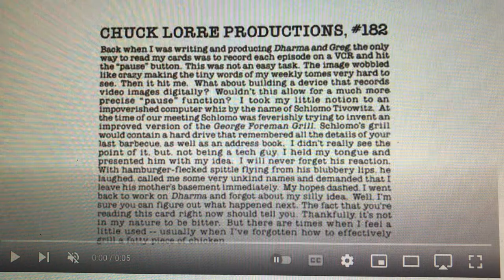DLC: Gracie Films/Chuck Lorre Prods./20th Century Fox TV (2009; with FOX generic theme)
DLC for: 2nd half Season 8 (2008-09) of Family Tree (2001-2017).

With the 2009 version of the 1987 Gracie Films logo, enhanced with smoother animation.